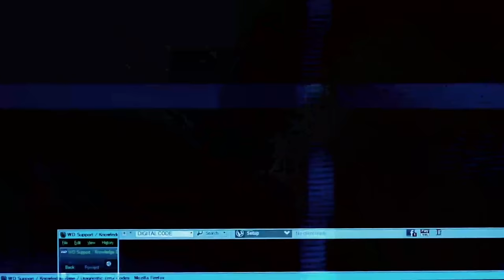Bright Memory: Infinite — Трейлер игрового процесса 4К (2021)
Трейлер игрового процесса игры "Bright Memory: Infinite" 2021 года в 4К

О игре: Действие Bright Memory: Infinite разворачивается в футуристическом мегаполисе 2036 года. Странное явление, которому учёные не могут найти объяснения, произошло в небе по всему миру. SRO (Организация Сверхъестественных Научных Исследований) направила агентов в различные регионы для изучения этого явления. Вскоре выясняется, что всё это связано с древней загадкой — пока ещё неизвестная история двух миров вот-вот будет открыта…

Разработчик: FYQD-Studio
Издатель: FYQD-Studio, PLAYISM
Жанр: экшены, Инди
Платформы: ПК, PlayStation 4, PlayStation 5, Xbox Series One, Xbox Series X